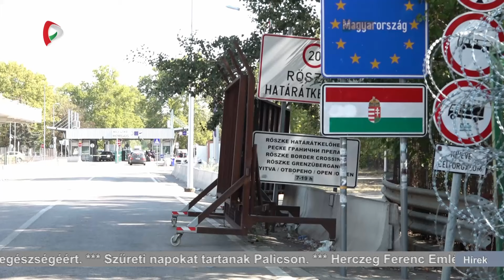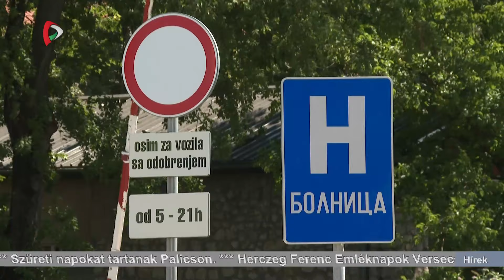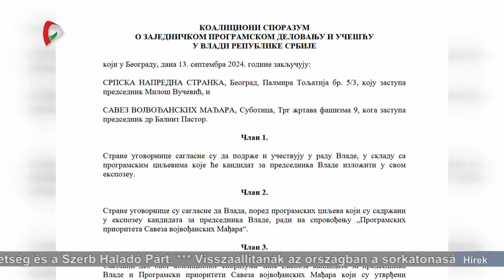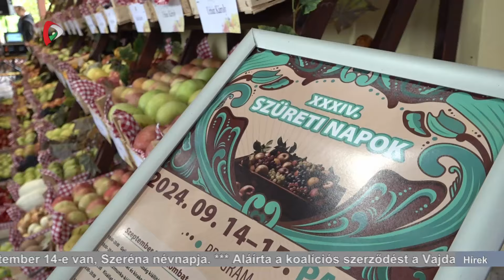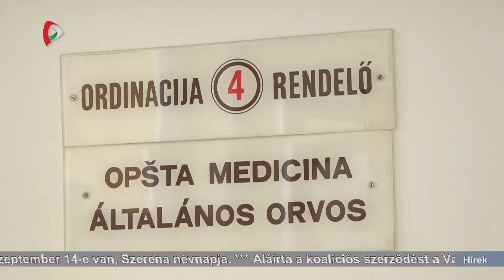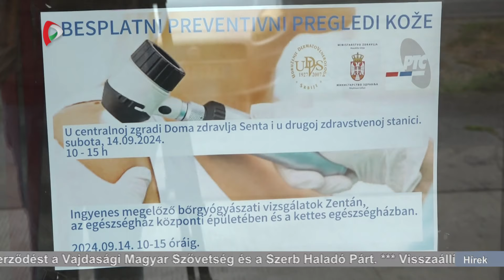Híradó – 2024.09.14. 20.00h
A Híradó főbb témái:
- Ajvár-bajvívó versenyt tartottak Velebiten
- Árvízvédelmi készültséget rendeltek el a hétvégére a Duna mentén fekvő közép-európai országokban
- A TSC vasárnap a hódsági Tekstilaccal mérkőzik
- Aláírta a koalíciós szerződést a Vajdasági Magyar Szövetség és a Szerb Haladó Párt
- Visszaállítanák az országban a sorkatonaságot
- Szüreti napokat tartanak Palicson